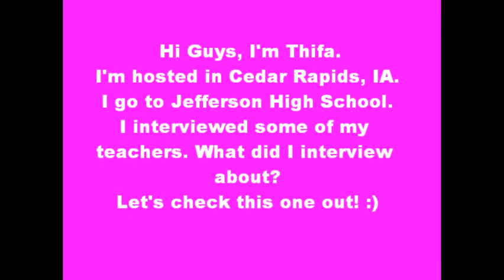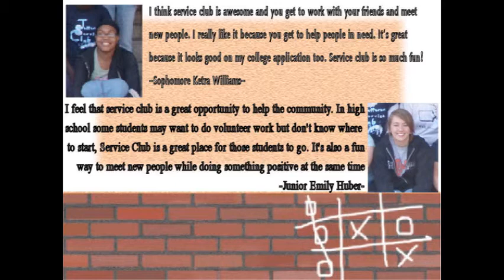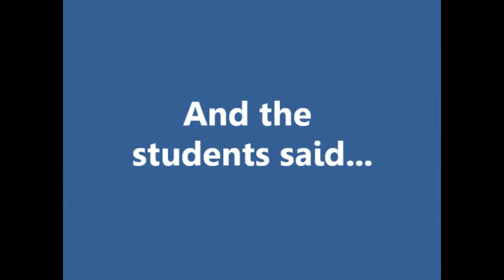Thifa Interviewed Americans.wmv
This is the assignment from US Embassy in Indonesia. I interviewed three teachers and five students from my school. Basically, I asked them activities that I think I need to share to my Indonesian fellows. Those are service club, Parenting Preschool Child, and job shadow. I've done all of them. That's why I realize that those are really beneficial for students. I hope Indonesia can apply those somehow someday. :)